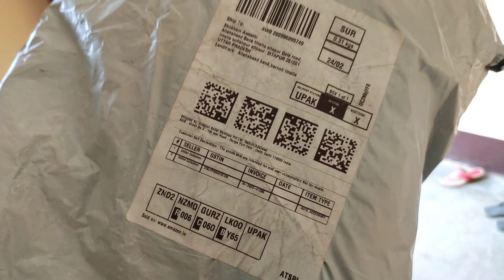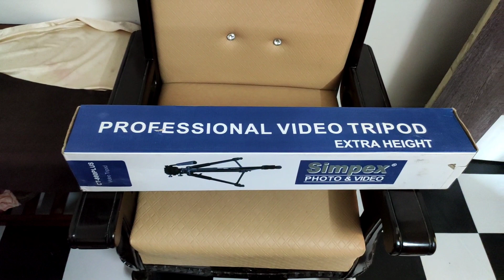Mera Pehla Fluid Tripod Stand • Simpax VCT 880 Plus || Vlog With Redmi K20 pro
Last day I got my first fluid control tripod stand. Simpax Vct 880 plush

Keywords - Simpax Vct 880 plus stand, Simpax Vct 880 plus, simpax professional tripod stand 2021,simpax tripod stand .